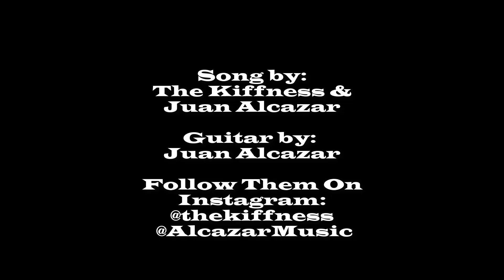Entertaining But Could Have Been Much More - Review of Soul (2020)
On this episode of I Am The Wiz, Wiz reviews the 2020 computer animated film "Soul" featuring the voices of Jamie Foxx, Tina Fey and Graham Norton, created by Pixar Animation Studios.